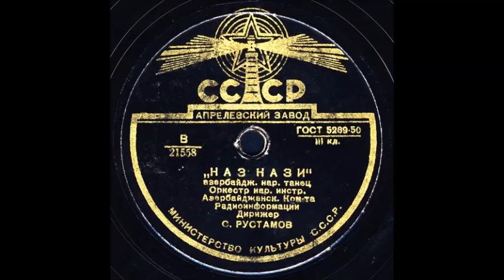«НАЗ НАЗИ», азербайдж. нар. танец, Оркестр нар. инструментов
«НАЗ НАЗИ», азербайдж. нар. танец, Оркестр нар. инстр. Азербайджанск. Ком-та Радиоинформации, дирижер С.РУСТАМОВ